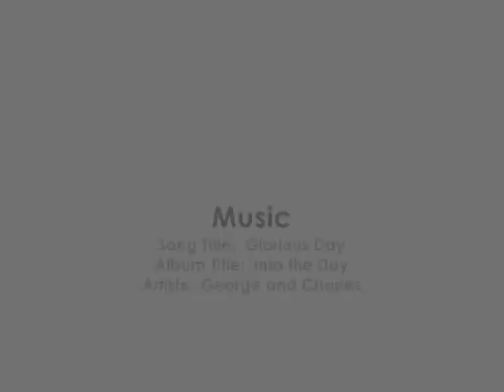Elisha and the Poisoned Stew - Final.wmv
How did Elisha turn a pot full of poison stew into something safe to eat? After one of his students accidentally poisons a pot full of stew, Elisha uses prayer to neutralize the poison. In the midst of a famine, Elisha teaches his students how to see the harmony of God's reality.